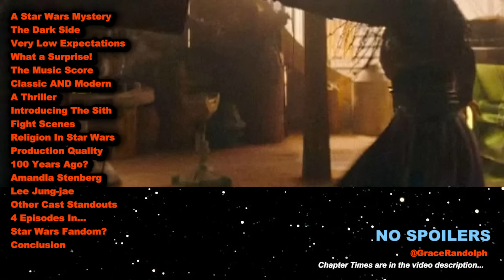The Acolyte REVIEW - NO SPOILERS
The Acolyte REVIEW today, no spoilers! Beyond The Trailer's reaction & review Episode 1, 2, 3 & 4 Disney Plus 2024! Star Wars! Sith!

The Acolyte REVIEW today! Beyond The Trailer host Grace Randolph's reaction and review of Episode 1, Episode 2, Episode 3 and Episode 4 of The Acolyte with no spoilers! Is this worthy of Star Wars?! Share your own reaction before you watch each full episode of The Acolyte in 2024 on Disney Plus! And be sure to make Beyond The Trailer your first stop for movie and entertainment news here on YouTube today!

CHAPTER TIMES
A Star Wars Mystery - 00:00
The Dark Side - 00:18
Very Low Expectations - 1:07
What a Surprise - 2:27
The Music Score - 3:23
Classic and Modern - 3:46
A Thriller - 5:07
Introducing the Sith - 6:27
Fight Scenes - 7:36
Religion in Star Wars - 8:42
Production Quality - 9:28
100 Years Ago - 10:36
Amandla Stenberg - 10:58
Lee Jung Jae - 11:46
Other Cast Standouts - 12:02
Four Episodes In - 14:14
Star Wars Fandom - 14:47
Conclusion - 15:10